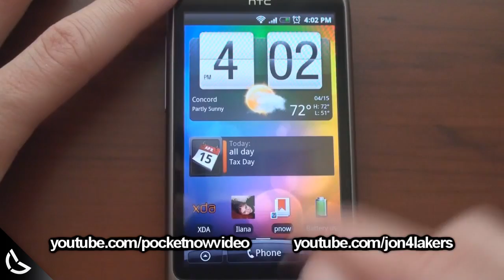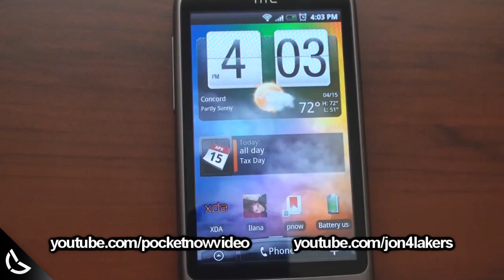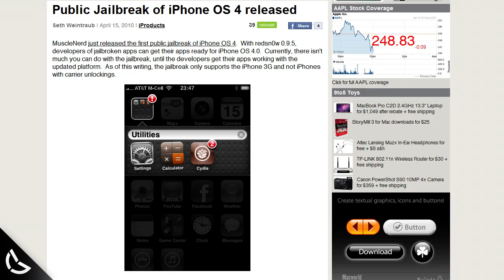Verizon HTC Droid Incredible is Official!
HTC Droid Incredible Official for Verizon

More MeeGo!

iPhone 4G Backing Emerges?

Apple Delays iPad International Release to End of May

QOTD: Do you think technology like Winscape is taking things too far?